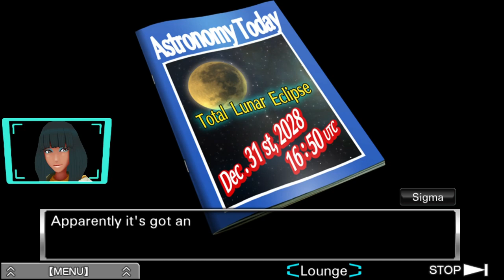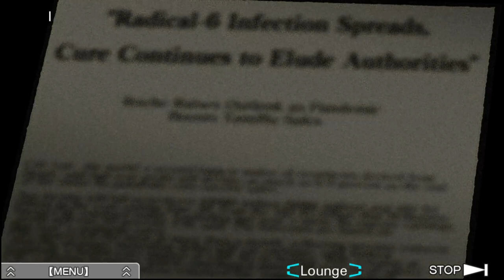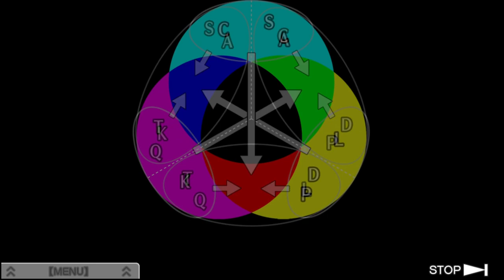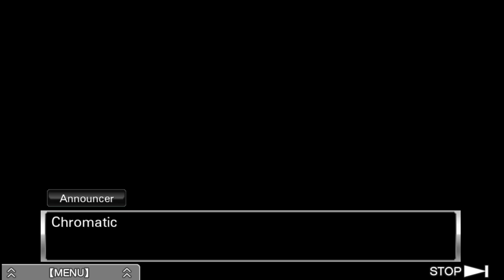04. Let's Play! Zero Escape: The Nonary Games [V.L.R.] Part 4: The Rec Room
Virtue's Last Reward is a visual novel and adventure video game developed by Chunsoft and published by Aksys Games and Spike Chunsoft.

When Sigma awakens in a strange elevator with no memory of how he meets a strange creature calling themselves Zero, who announces that he is a participant of the Nonary Games. Same for the strange girl he finds in the same room.

A visual novel video game. The second game in the Zero Escape Series.

Or buy the songs to support the artists.